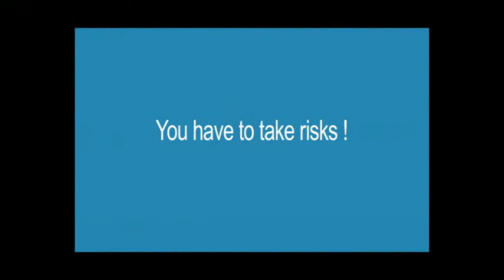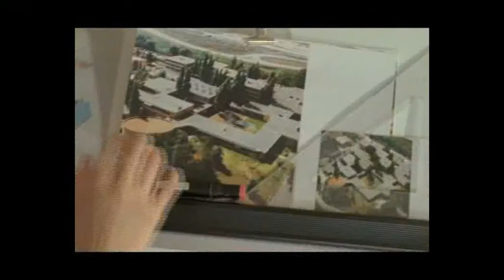THE DOLPHIN SKIN CITY, trailer. By Pierre GAFFIÉ . Love of architecture, architecture of love...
The dolphin skin city : how a man fascinated by his love of architecture discovers the architecture of love...

Avec Magaly GODENAIRE et Régis LUX

Un film sur l'amour de l'architecture et l'architecture de l'amour...
The film is about love of architecture, but also the architecture of love...
Produced by DIFFERENT Ltd, France
Award : best foreign film "Back in the box" (California, 2014)
Selections
2016 : Glass City FF (Ohio), McMinville FF (Oregon), Sirius Film Festival (Beijing), "Media FF" (Pennsylvania, USA)
2015 :  Multiverse (New York), Lund Film Festival (Sweden) "300 minutes" (Karlsruhe, Germany), "My love Michelle" (San Antonio, Texas), "Dreamfilms" (Vancouver, USA), Lund Festival (Sweden), Winnipeg A.Film festival (Canada),
2014 :  Byron Bay (Australia), Gwinnett (Georgia, USA),  Cinémathèque Française (Toulouse), )Lisbon Film Festival (Portugual) "Access Code" (Bengalore, India), Aigues-Mortes Festival (France Festival of the Cinematics (New York),  "Projos du Greta" (Paris)...

Retrouvez l'intégralité du film sur "Universciné" à cette adresse :
Un film produit par "Différent"
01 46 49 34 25 / 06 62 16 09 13